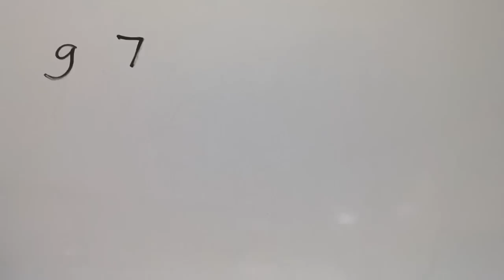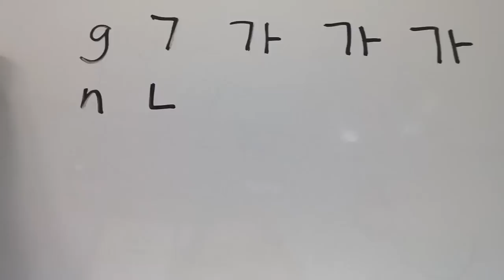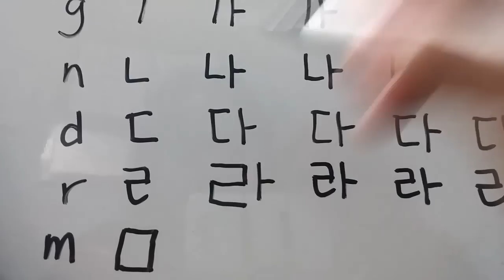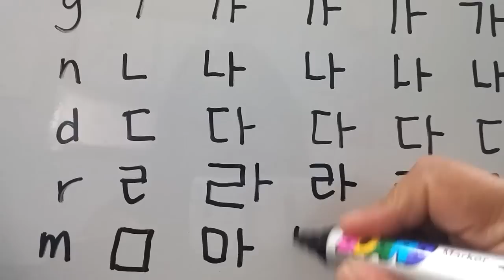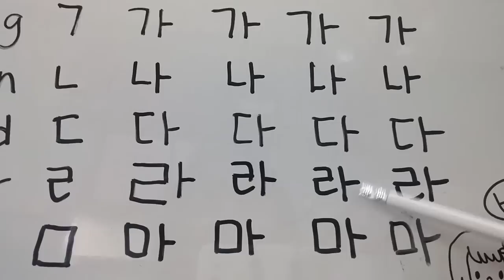Learn Korean in Filipino - Lesson 5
Consonants ㄱ ㄴ ㄷ ㄹ ㅁ